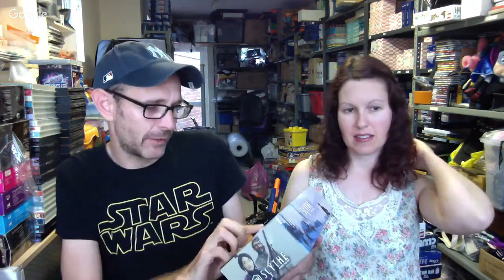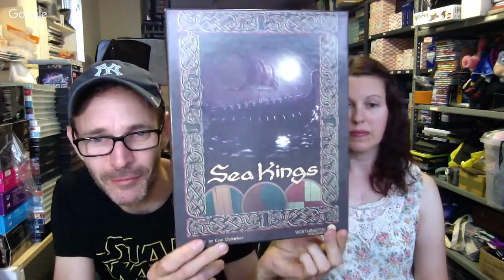Car Boot Sale Haul - UK ebay resellers Live on Sunday...